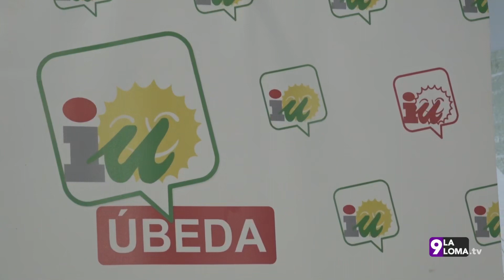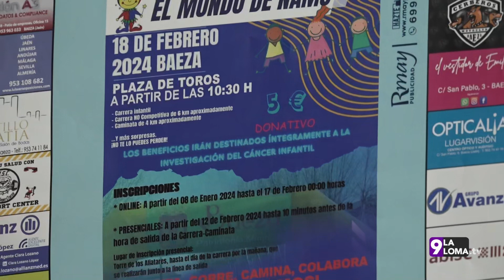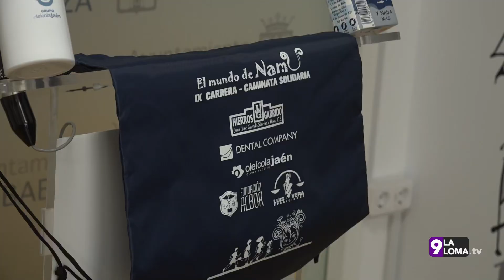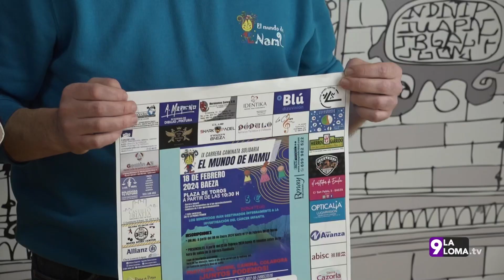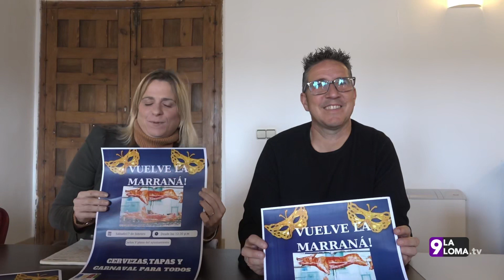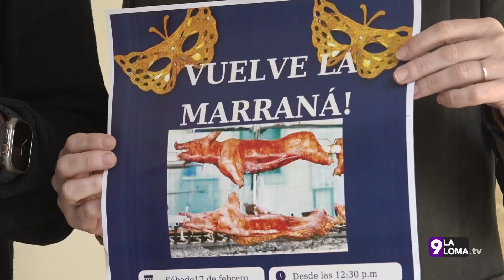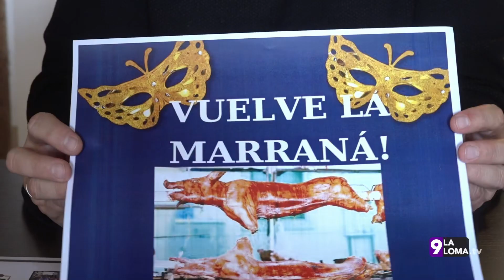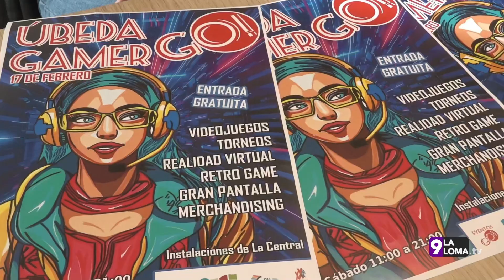Informativos 9 · 14.2.2024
Las noticias de la jornada en Informativos 9, con Yolanda Jiménez